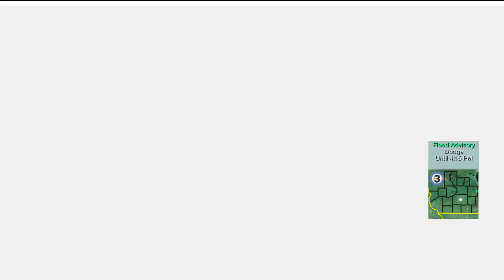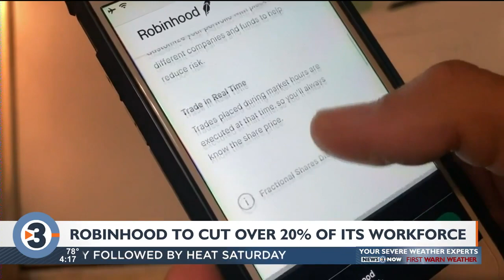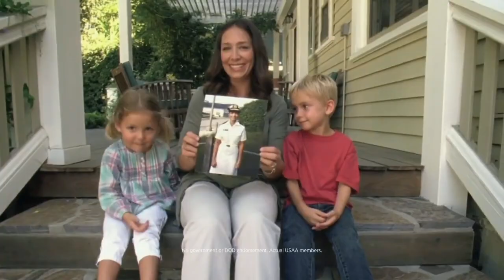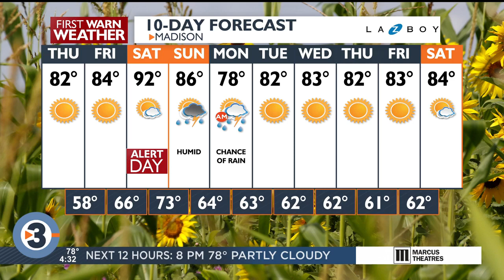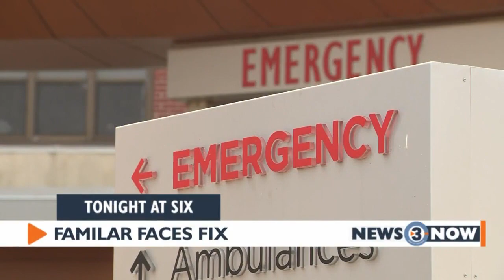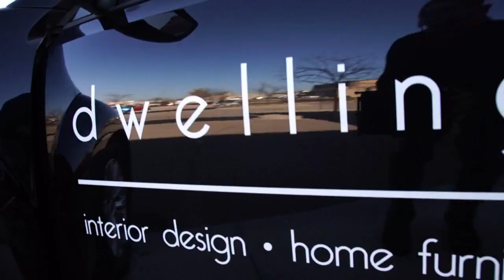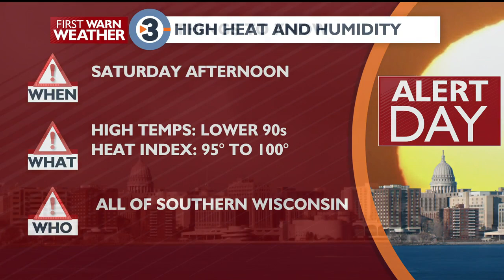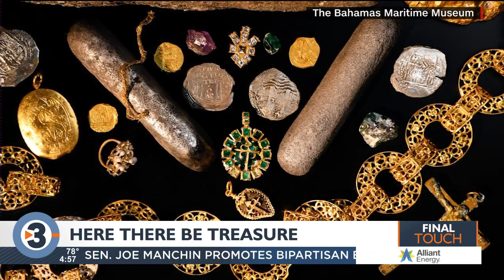News 3 Now Live at Four: August 3, 2022